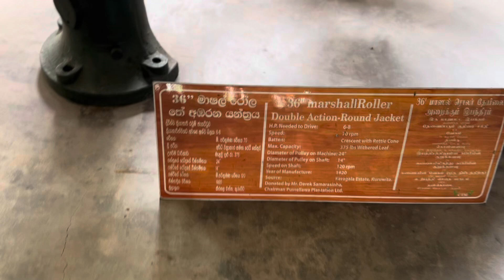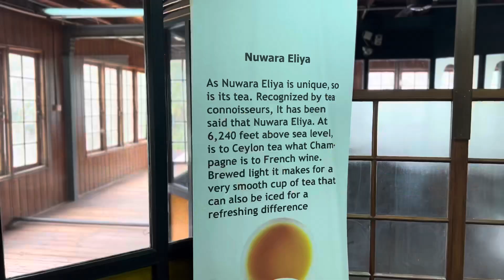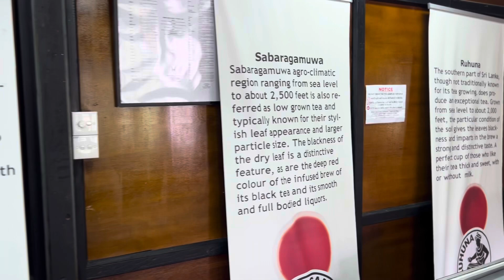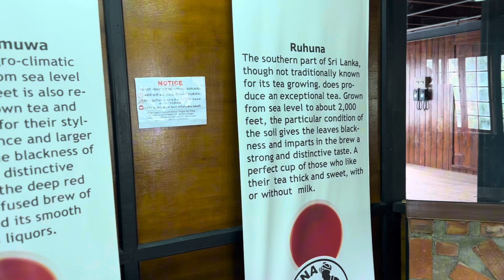Hanthana bird park kandy | only Tea museum under tea board | Kandy travel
• Danata

The Bird Park in Hanthana, Kandy is a must-visit destination for nature lovers and bird enthusiasts in Sri Lanka. Located in the lush green hills of Hanthana, the park is home to a wide variety of bird species, many of which are native to the island.

The park covers an area of about 4 acres and is home to over 100 species of birds. Visitors can stroll through the park's beautiful gardens and enjoy the sight of birds flying freely in their natural habitat. The park is well-maintained, and the natural surroundings make it an ideal place to relax and unwind amidst the sights and sounds of nature.

One of the highlights of the Bird Park in Hanthana, Kandy is the opportunity to see some of the island's rarest bird species. The park is home to a number of endemic bird species, including the Sri Lanka Spurfowl, the Sri Lanka Junglefowl, and the Yellow-fronted Barbet. Visitors can observe these beautiful birds up close and learn about their behavior and habitat.

Sandagiri Maha Seya is a new landmark of Kandy and of her backyard mountain, the Hanthana Range. The large white dagaba is situated close to the 850 m high pass of the Handana-Uduwela road from Kandy to Galaha From. The pass is in only 1.7 km /1 mile) distance from the Ceylon Tea Museum, another major tourist attraction of Kandy. The driving dustance from the center of Kandy uphill to the pass is 6 km (4 miles).
Very close to the 850 m high pass, a steep and winding side road branches off to the car park of the Sandagiri Maha Viharaya, which is the temple at the foot of the stairway to the big stupa. The terrace of the stupa, which is in an elevation of 930 m above sea level. The terrace offers a 180 degree panoramic view to Hanthana Range with the cliifs of Katusukonda und Uragala to the right and the valley of the Mahaweli River to the left.

The Sandagiri Maha Seya is one of Sri Lanka's new giant dagaba constructions from our century, supported by public and private donations, for example collected by the Path Nirvana Foundation. The construction works commenced was started on 27 January 2017. The completion ceremony, erecting the pinnacle on the top the stupa dome, took place on 28 March 2021, whereas the consecration ceremony, depositing sacred objects in the stupa, was held on 10 September 2022.

With a height and almost equal diameter of 33 m (more than 100 feet), the Sandagiri Maha Seya is the largest stupa in Kandy District. In Sri Lanka's Central Province, only the record-breaking dome of the Kotmale Maha Seya in Nuwara Eliya District is bigger.
Like most modern stupas - and in contrast to ancient stupas - the dome has a large inner hall which is accessible. It is constructed as cupola hall supported by only a single column in the very center. The column is designed as a Bo-Tree, the branches of which spread out over a large part of the ceiling. Actually, the tree can also be considered as a world tree, as it forms the central vertical line from the relic chamber to the pinnacle, which was known as Upagala in ancient stupa architecture, representing the axis mundi of the world system symbolised by the entire stupa.

The ambitious project of constructing the huge Sandagiri Maha Seya was initiated by Ven. Gangasiripura Dhammaloka Thera, who was a fierce supporter of President Mahinda Rajapaksa. Promoting the military victory over the separatist and terrorist guerilla army, the monk engaged in a 30 days walk of blessings on the government, starting and ending at the Tooth Temple in Kandy, and also authored a book about it, titled “Budun Wedi Maga”, which he presented to the president in person.

"Giri" means "hill" or "mountain" in several Indian languages. Sanda in Pali, the sacred language of Theravada Buddhism, means "grove" or "wood". It's derived from Sanskrit "sandra", which means "thick" or "dense" and can refer to a thicket or dense forest as an abode of hermits. However, derived from Sanskrit "sanda", the meaning is "heap" or "multitude". Hence, "Sandagiri" can either be translated to "forested mountain" or to "heap on a hill", both meanings would makes sense for a huge dome in the forests of the Hanthana Range.